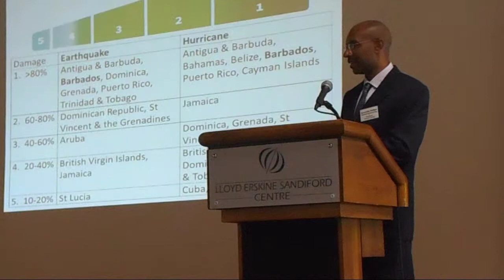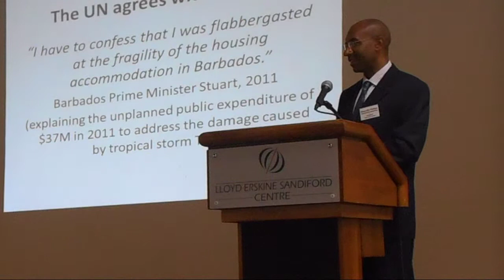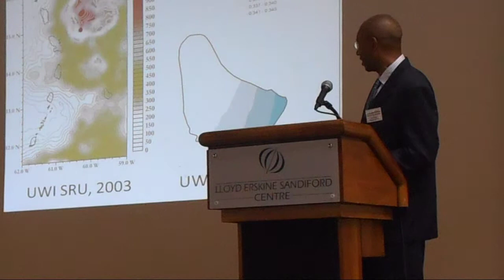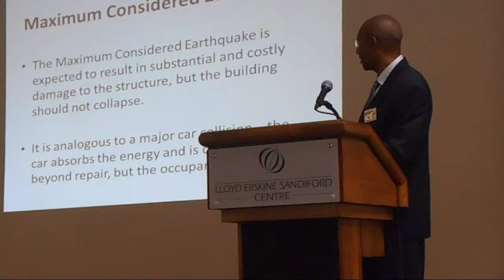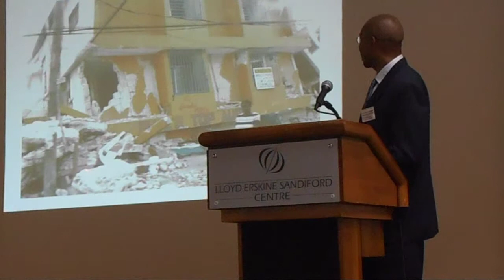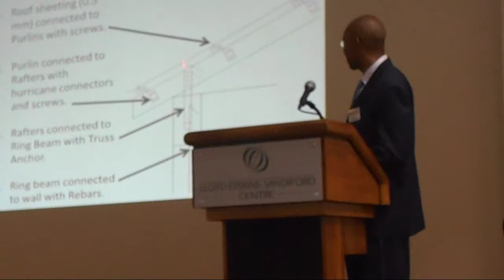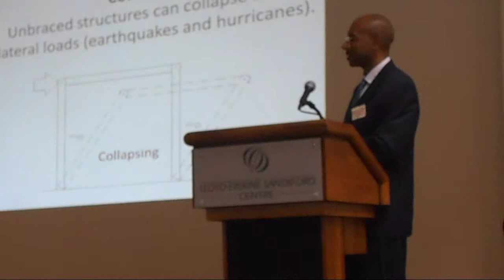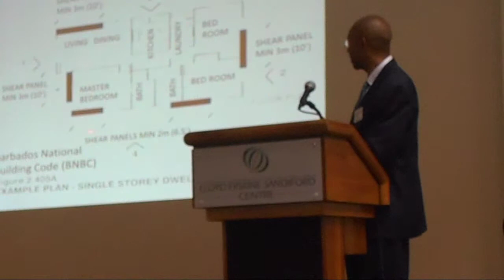(Barbadian Home Building) BRC CONSTRUCTIVE ADVICE #1: Grenville Phillips II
BRC West Indies Ltd will host another FREE PUBLIC SEMINAR in their Constructive Advice series by March 2015...

Benefits to participants:
• Enable knowledgeable review of work by contractor
• Awareness of Structural things to look for when buying a property
• Direction on economically repairing and strengthening a property

EXHIBITS: Interact with staff of the following companies:
BRC WEST INDIES LIMITED
H&B HARDWARE / NORTHERN LUMBER CO. LTD.
READY-MIX & READY BLOCK LTD
STRUCTURAL SYSTEMS LTD
SUSTAINABLE BARBADOS RECYCLING CENTRE
WALBRENT COLLEGE
WILLIAMS DRILLING
WILLIAMS ELECTRICAL
WILLIAMS EQUIPMENT
WILLIAMS SOLAR
WILLIAMS TRADING INC